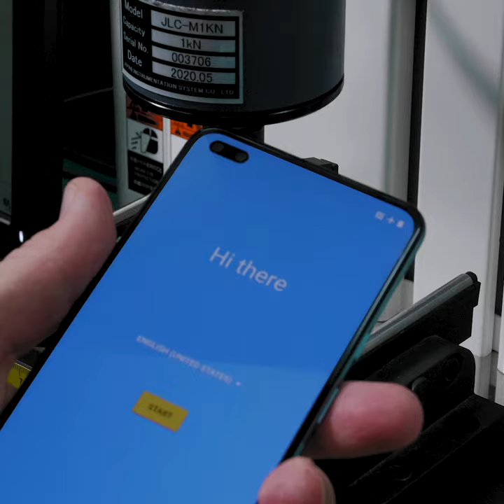OnePlus Nord - Designed for Durability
We worked hard to ensure OnePlusNord lives up to our quality standards, and yours. Essentially, that means we do a lot of weird stuff to make sure it’s built to last, like subjecting the middle of our phones to 50kg of pressure. We did the tests, and OnePlus Nord passed all of them – that’s how science works.